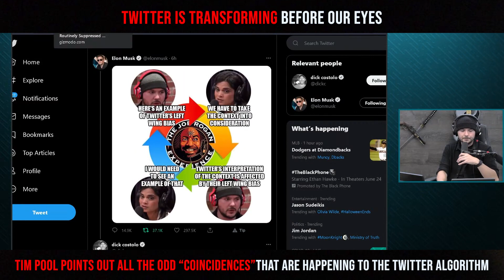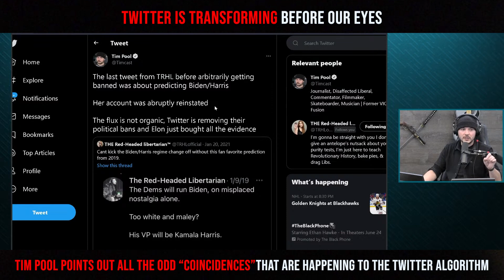Twitter Is Transforming Before Our Eyes